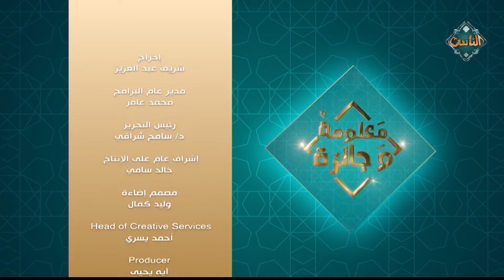معلومة وجائزة || ما معنى الفلق؟ - حلقة كاملة - 17/3/2024